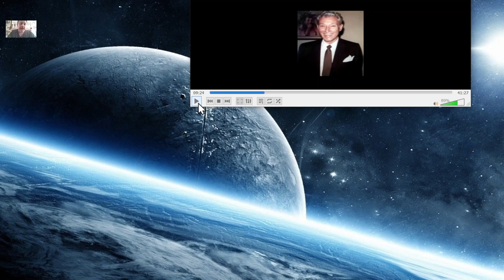Neville Goddard - Fear, Uncertainty, & Doubts Manifest as People or Situations so Don't Give In!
The background music in the Neville audio clip was not added by me and I do not have that one without it so I had to use it hopefully it wasn't too annoying and that you could hear him okay.

You truly don't need anything but Neville Goddard's teachings and to apply them, but some people benefit from actual courses that force them to do certain work and exercises.

(costs you nothing extra)

Dr. Joseph Murphy books